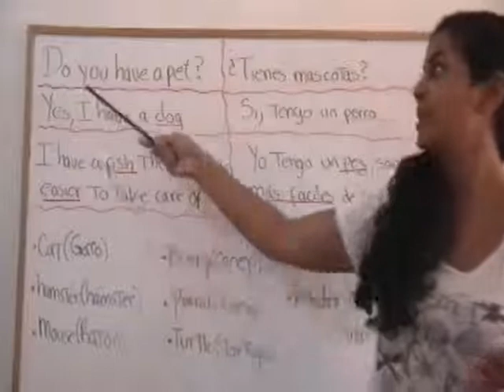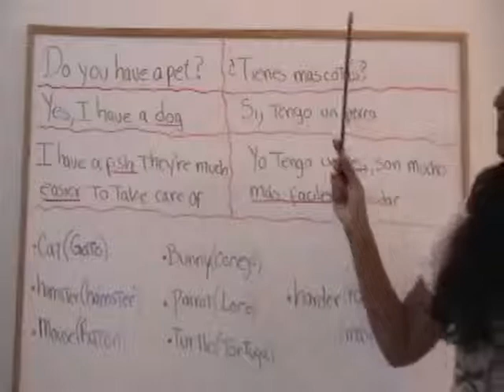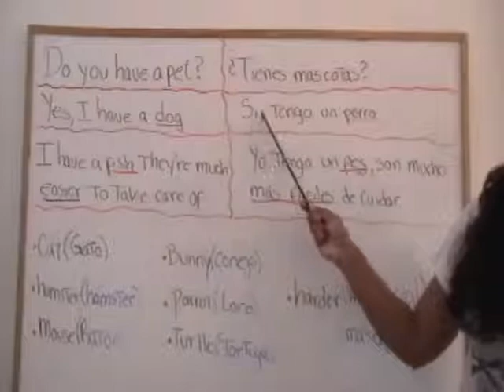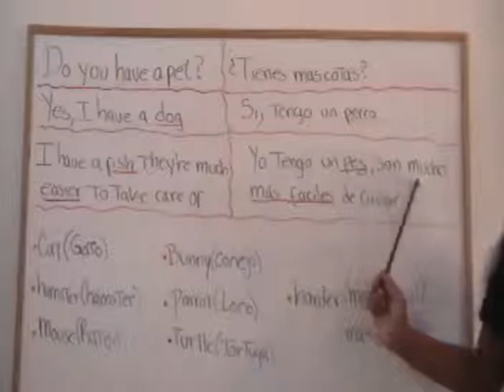Tutors - Daniela: Talking About Pets In Spanish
A quick tutorial on how to talk about pets in Spanish.